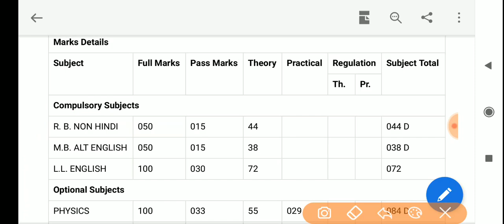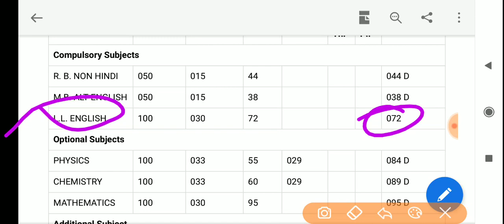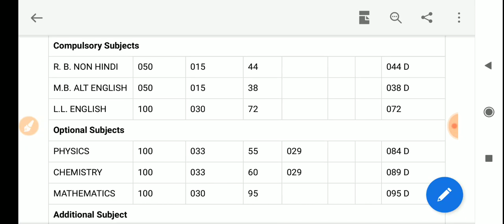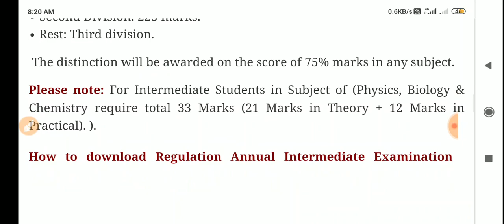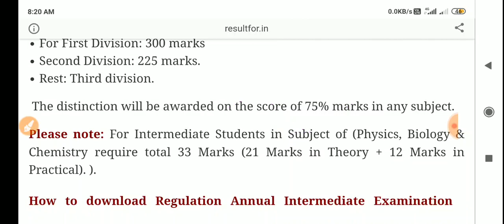Bihar board Matric inter result 2020/इतना मार्क लाने पर लगेगा 'डी' मार्क में डिस्टिंक्शन कब लगता है?